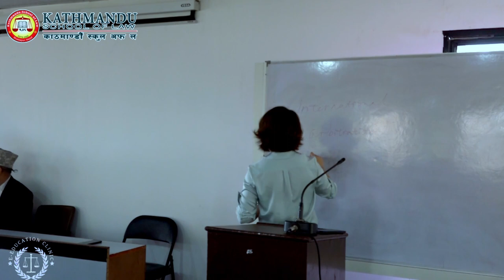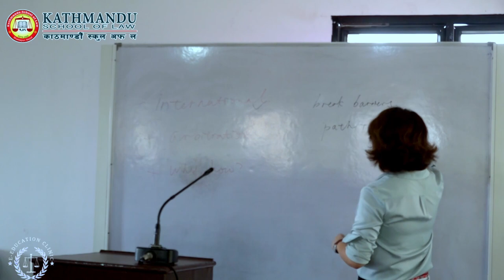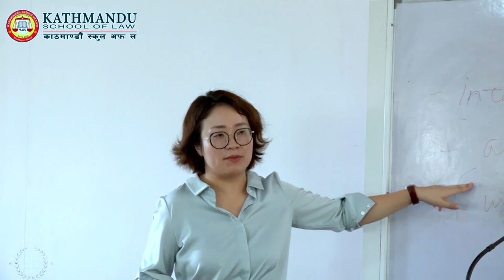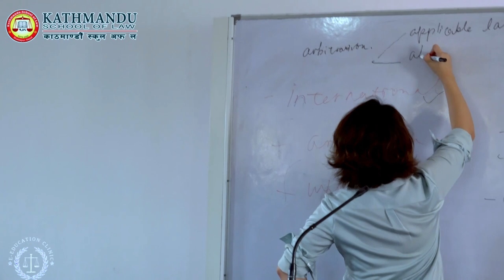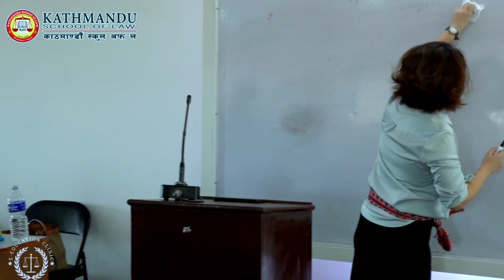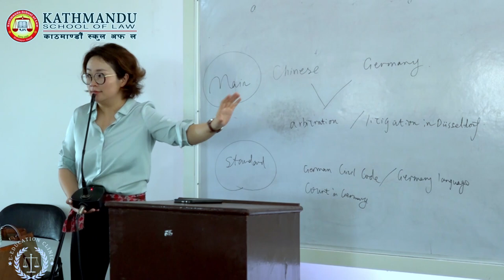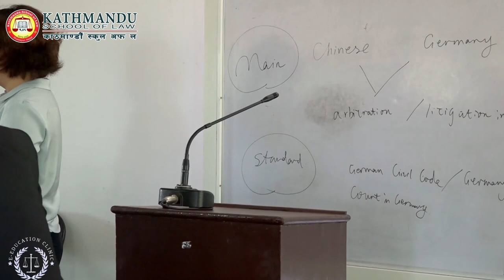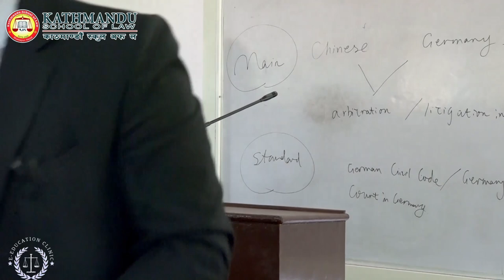Episode 9: Lecture Series | Dr. Celine Yuan Wang | Seminar on Arbitration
Kathmandu School of Law, Clinical Department successfully organized a “Seminar on Arbitration” for its. B.A. LL.B. fourth-year students, featuring Dr. Celine Yuan Wang as the guest speaker.
Dr. Wang is a Chinese expert in arbitration and has her Ph.D. in law from Martin Luther University, Halle Wittenberg. She is also a visiting scholar at Columbia Law School, New York. She is also an associate in the Chartered Institute of the Arbitrators and Asia Pacific Arbitration Institute in Singapore, Beihai International Arbitration Court, and the World Arbitration Centre in Kunming. She is also a mediator at the Haikou International Dispute Resolution Centre, the International Accredited Professional Mediator of Dispute Resolution and Risk Management Institute, and the Mainland-Hongkong Joint Mediation Centre.
The seminar was facilitated by Associate Professor Gyanu Gautam, Associate Professor Laxmi Sapkota, Associate Professor Mukesh Dhungana, Assistant Professor Anish Bastola, and Assistant Professor Bipin Subedi and moderated by Aakriti Gautam. Dr. Wang discussed the experiences in arbitration, the need for arbitration, and how it is taken and practiced in the international arena. Dr. Wang discussed international law and the need for arbitration, and the conditions required for employing arbitration as a means of international settlement of Disputes.
Kathmandu School of Law, E-Education Clinic Team:
Aakriti Gautam
Saurav Shrestha
Swechha Maharjan